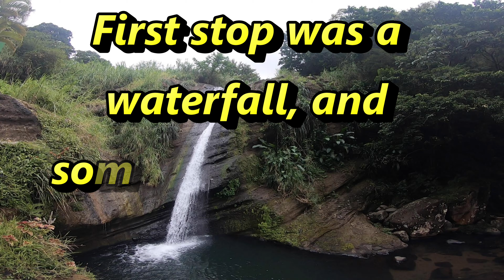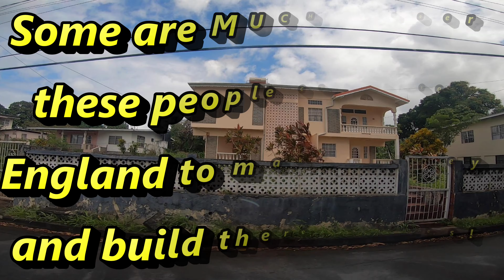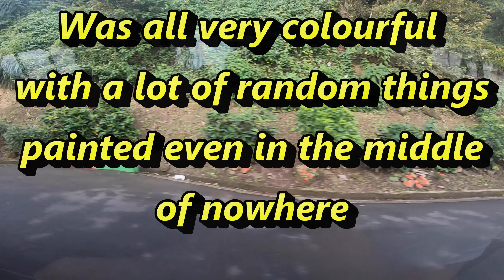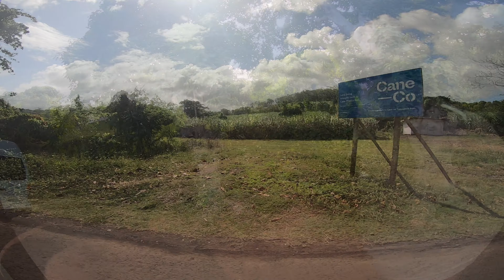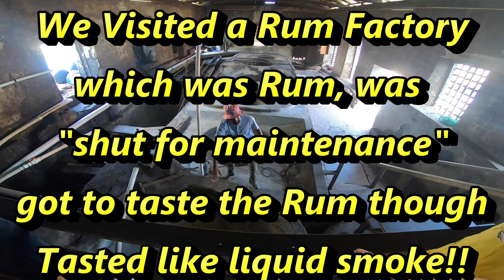Coyaba beach resort. Grenada tour Janboulay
booked from Coyaba beach resort.

A small tour of Grenada in the Caribbean calling at a Nutmeg Factory, Chocolate Factory Run Factory Dinner at Hellens and a General ride around a part of Grenada